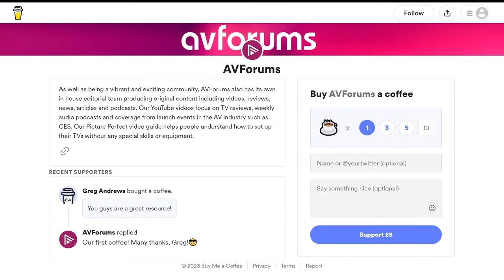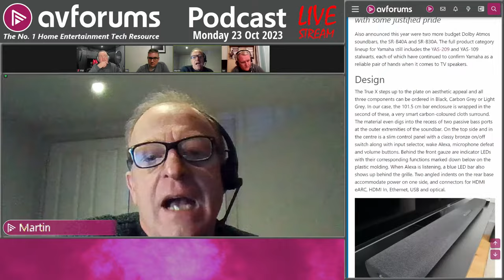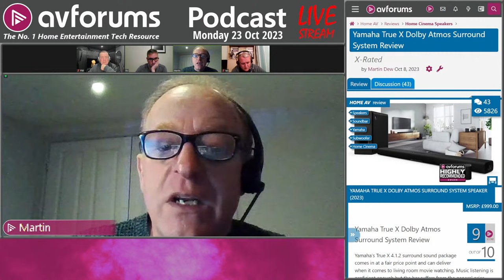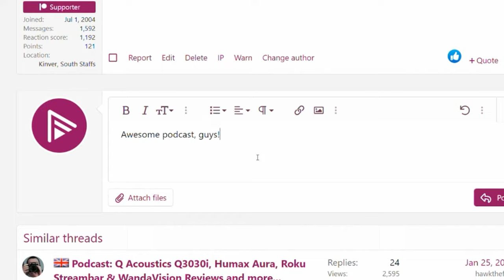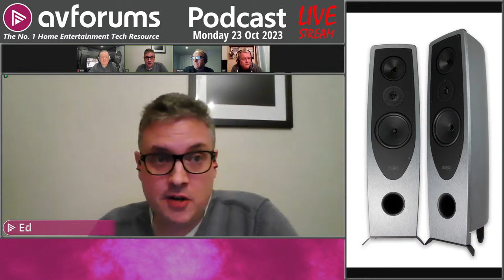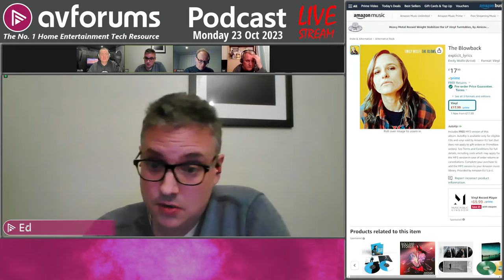⭐ Sony A95L QD OLED TV + Yamaha True X Reviews, Best TV Settings For Streaming & Hi-Fi/AV News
This week, Phil reviews the eagerly awaited Sony A95L 4K QD OLED TV and considers how it stacks up against the year’s other OLED flagships. There’s a look at Yamaha’s True X Dolby Atmos surround system plus recommended TV settings for streaming services while Ed dives into the best from the world of Hi-Fi.
There’s also the usual mix of the latest AV news, music recommendations and competitions.

Presented by Phil Hinton with Martin Dew, Julian Scott, Ian Collen and Ed Selley.

00:00:00 - Start
00:00:26 - Welcome
00:03:23 - Current competitions
00:07:50 - News: Hisense expands its MiniLED range with 100 inch U7K
00:11:54 - Sony Bravia XR-65A95L 4K QD OLED TV Review
00:28:28 - TV reviews coming soon from AVForums
00:30:55 - News: Wharfedale launches its DX-3 speakers and DX-3 HCP 5.1 system
00:32:54 - News: Hisense launches PX2-Pro Laser Cinema Projector
00:35:16 - News: Netflix raises its prices in the UK and US with immediate effect
00:36:45 - Discussion: The best settings for watching streaming services on your TV
00:50:12 - News: Sony unveils new slimline PS5 design and wireless gaming INZONE Buds
00:51:25 - News: Microsoft finally claims victory in bid to buy Activision Blizzard
00:53:30 - News: Final launches new VR2000 gaming headphones
00:54:38 - Yamaha True X Dolby Atmos Surround System Review
01:02:14 - News: PSB reveals new-generation Imagine Series speakers
01:03:32 - News: New Focal Powered by Naim store opens in Newcastle UK
01:06:07 - News: Astell&Kern launches KANN ULTRA digital audio player
01:08:41 - Rega Aya floorstanding speaker preview
01:12:05 - Hi-Fi reviews coming soon
01:12:45 - Ed's Album, vinyl and playlist recommendations

💬 Join the discussion about this podcast.